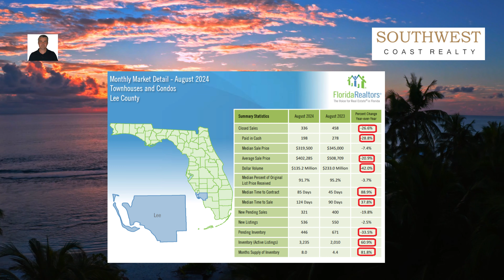Lee County Florida August 2024 Real Estate Market Update in 4K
Southwest Coast Realty, Inc.
Ken O'Brian, Real Estate Broker